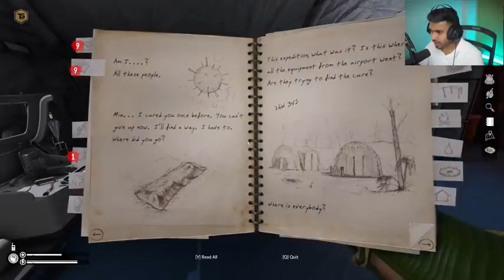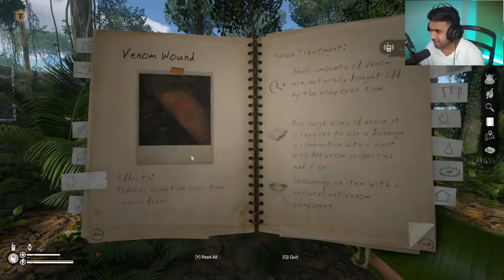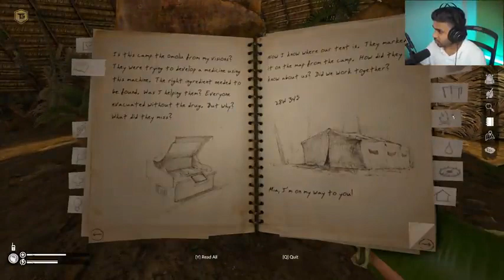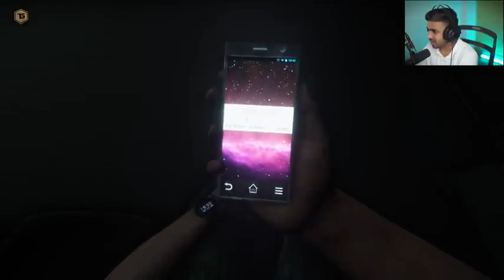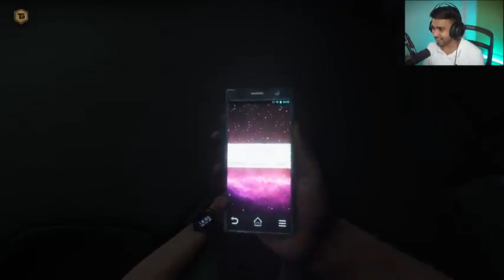I ESCAPE FROM JUNGLE / GREEN HELL / TECHNO GAMEZ